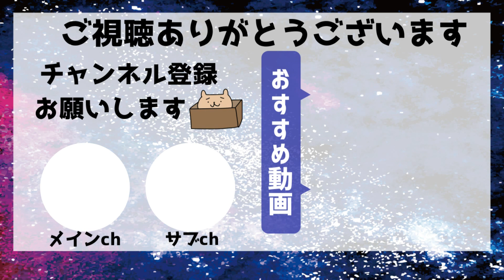【西成ホルモンやまき】秘伝のタレを再現して自宅で鉄板焼きしてみた！！【大阪立ち呑み｜せんべろ｜肝(きも)】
西成ホルモンやまきが食べたくて仕方ないのですが、しばらく大阪に行く用事がないので自宅で再現してみました✨

公式レシピがないので、他の方のブログや動画、そして自分の記憶を元に作りました(*'▽')

使った肉の部位
・ホルモン　→牛シマチョウ
・キモ　　　→豚レバー

・タレの材料
●薄口醤油
●みりん　　　　　　　●＝1：1：1の割合でお好みの量を
●料理酒
(今回は2:2:2で作りました)

リンゴジュース・・・・50cc
はちみつ・・・・・・・大さじ2ぐらい
砂糖・・・・・・・・・大さじ2ぐらい
(味をみて加減してください)
一味唐辛子or粉唐辛子・好きなだけたくさん

※動画内でにんにくをリンゴジュースと一緒に多量にミキシングしましたが、実際に使ったのはお玉1杯分なのでそれに値する数値を概算しました

※やまきさんではたぶん豚ホルモンを使っていたと思うのですが、この日買い物先で売り切れていたので牛ホルモンにしました！

お好みで色々試しても楽しいかも(*´▽｀*)

・ジェイブラストさん